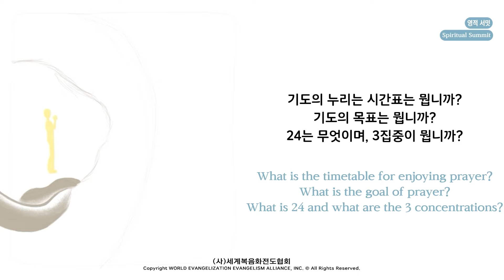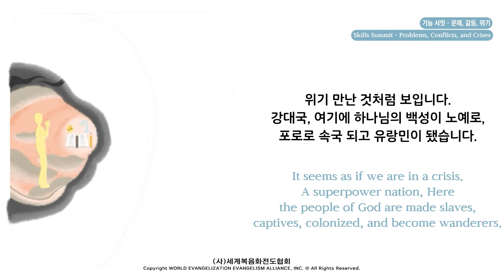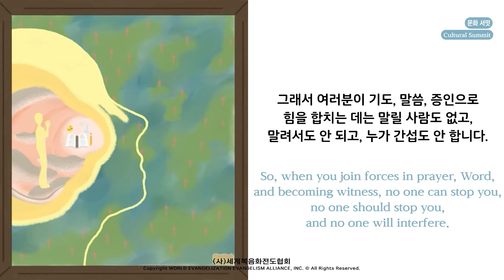2024.10.09 (수) 기도수첩 - 렘넌트의 3응답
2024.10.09 (수) 기도수첩 - 렘넌트의 3응답